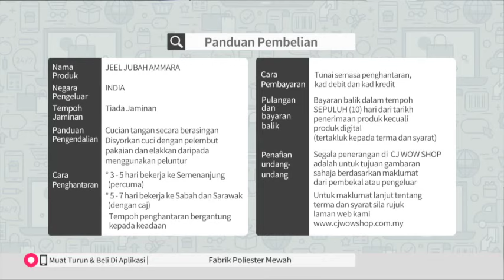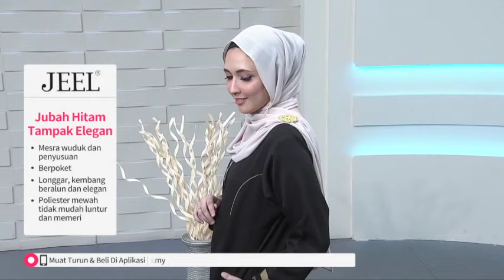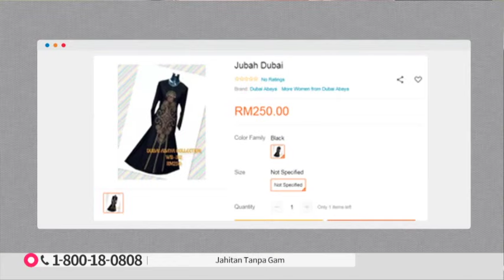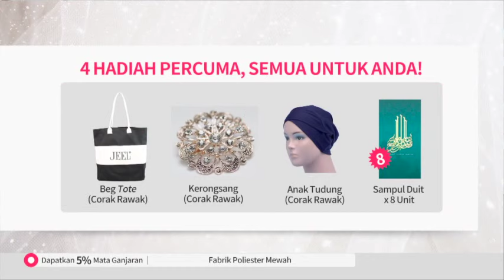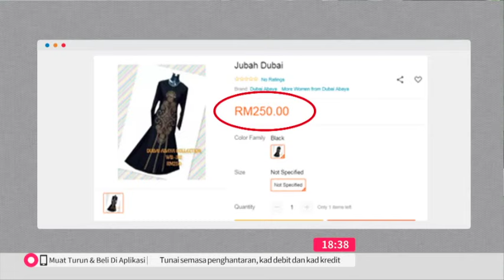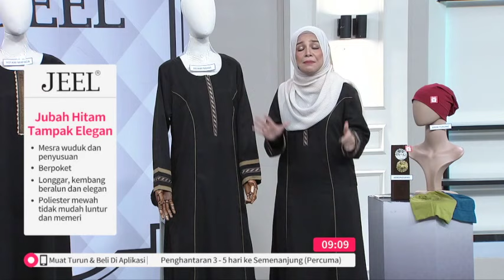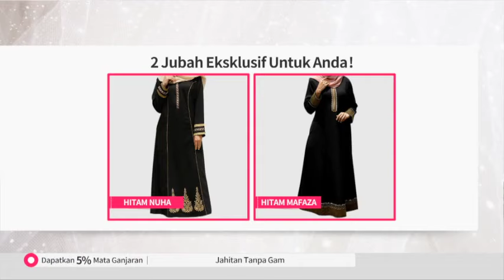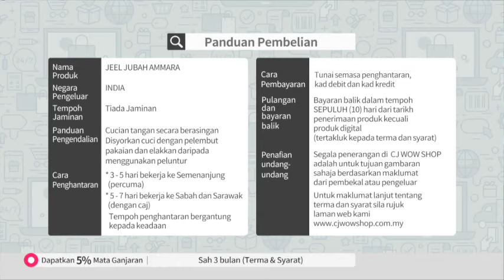JEEL JUBAH AMMARA S3 / RECORDING / P4312 / 8 AUG 2019